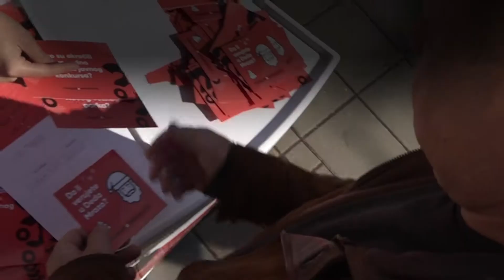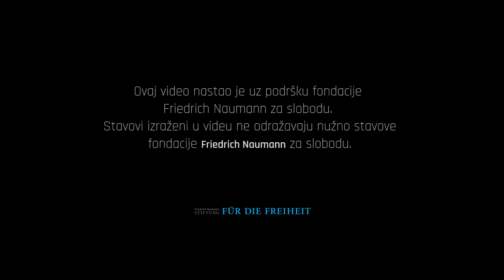Srbija do informacija u Valjevu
Ulične akcije “Ako želiš informacije od javnog značaja, zašto ne pišeš Deda Mrazu?” u okviru kampanje “Srbija do informacija” organizovane su širom Srbije.

Zahvaljujući оvim uličnim akcijama građani imaju priliku da preko Deda Mraza pošalju pismo u kojem će tražiti određene informacije od javnog značaja od državnih organa.

Pravo javnosti da zna je veoma važno pravo koje kroz Zakon o slobodnom pristupu informacijama od javnog značaja omogućava svim građanima da imaju uvid u rad javnih institucija koje se finansiraju njihovim novcem. Ovaj Zakon omogućio je da saznamo mnoge činjenice od javnog interesa koje bi ostale sakrivene od očiju javnosti.

Inicijativa za odbranu prava javnosti da zna već je okupila 80 građanskih i medijskih udruženja i organizacija.

Ne odustajemo od prava da znamo.